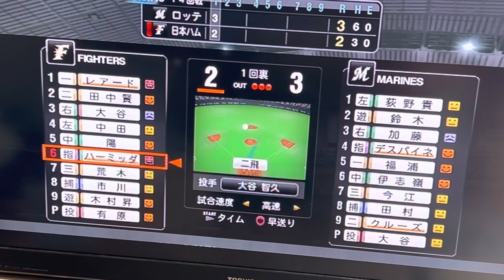日本ハムファイターズ🆚ロッテ